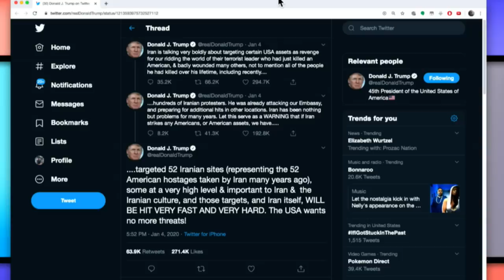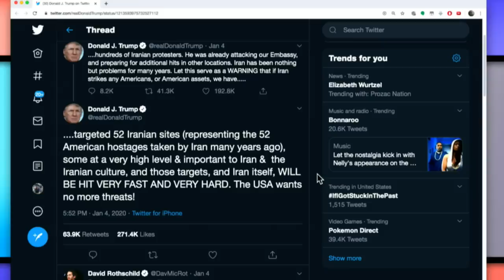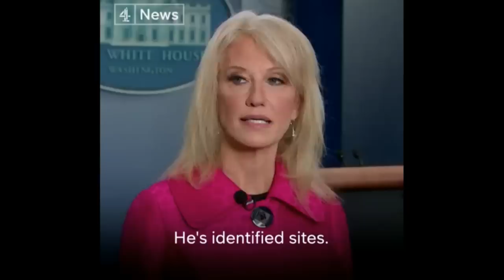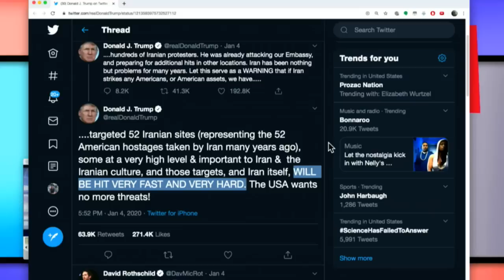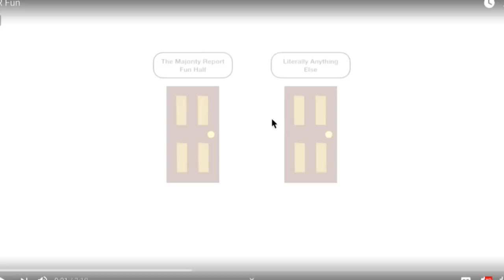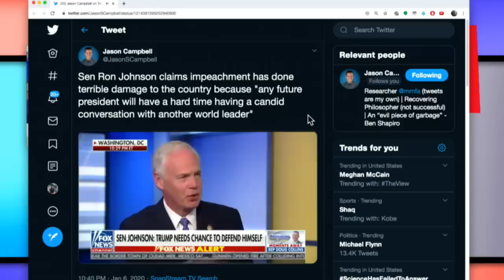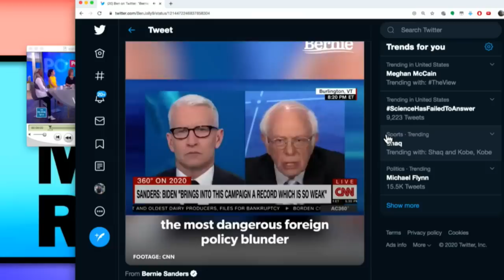Why You Should Be a Socialist w/ Nathan J Robinson - MR Live - 1/7/20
On today’s show, Nathan J Robinson (@NathanJRobinson), author of, Why You Should Be a Socialist, joins us. We are live at 12:00 ET.

For a limited time, when listeners go to Grove dot C-O slash majority you will get a FREE FIVE PIECE Cleaning set from Mrs. Meyer’s and Grove – a $30 value! GROVE.C-O/majority

Go see TMBS live February 7th at the Bell House, get your tickets here!

and Michael Brooks Show on YoutTube and the new TMBS website, TMBS.FM

on iTunes, or the new Antifada Youtube channel

Donate to El Comedor, an autonomous mutual aid center in Tijuana run by and serving the needs of migrants